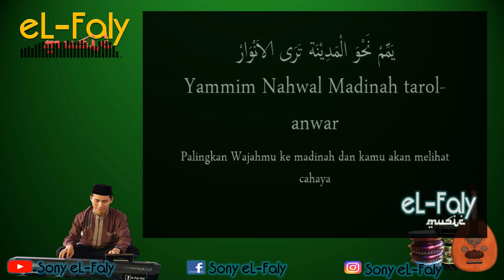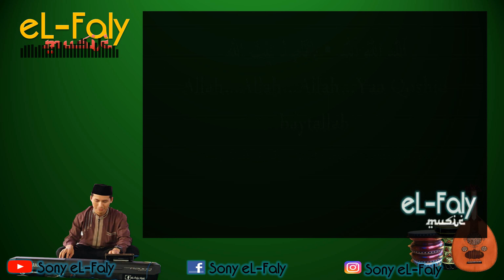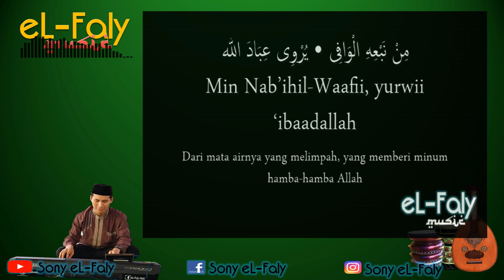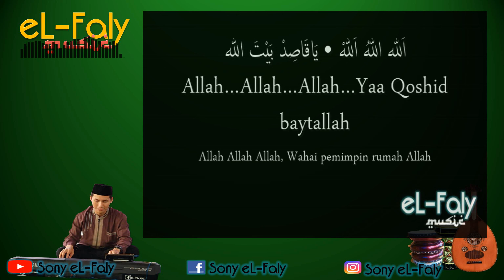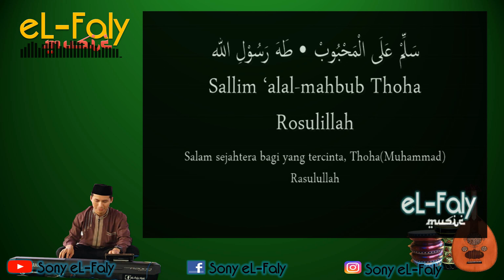Yammim Nahwal Madinah يمم نحو المدينة Karaoke Gambus G (Mesir)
عزف موسيقى اغنية  انشودة Yammim Nahwal Madinah يمم نحو المدينة Karaoke Gambus G (Mesir)
semoga bermanfaat bagi para penikmat seni islam dan musik solawat.